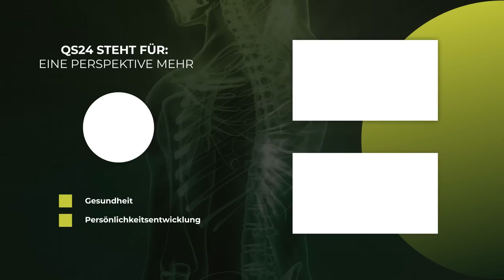Was lässt uns tief und erholsam schlafen? | Forscher David M.S. Overbeck | Naturmedizin | QS24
Was lässt uns tief und erholsam schlafen? Aus dem Blickwinkel des Cell-Re-Active-Trainings hängt ein gesunder Schlaf mit der Kommunikation von Zellen zusammen. Sind Zellen blockiert, muss das Gehirn die Fehlermeldung kompensieren. Anhand eines Fallbeispiels wird beleuchtet, wie das nachhaltige Lösen von Blockaden die Schlaffähigkeit verändert, treu dem Motto „Gesundheit ist blockadefrei".

Der Forscher David M. S. Overbeck ist Entwickler des Cell-Re-Active-Trainings nach dem Theralogy-Konzept und hat sich auf Zellkommunikation, die Entfaltung der DNA spezialisiert. In diesem Interview beginnt die Wissensreise, wie das Anwenden der Naturgesetze erst ein logisches Verständnis von Gesundheit schaffen kann. Diese Naturgesetze verleihen einen tieferen Einblick in die tatsächlichen Ursachen von Blockaden und welche Möglichkeiten sich daraus ergeben.

Das Cell-Re-Active-Training nach dem Theralogy-Konzept verfolgt die logische Anwendung von Naturgesetzen zur Steigerung der Gesundheitsleistung eines Menschen, um zu wissen was wann wirkt. Das physiologische Zusammenarbeiten (Zellkommunikation) der 3 großen Zellsysteme (Nervensystem, Meridian- oder Muskelsystem, Organsystem) stellt hier eine Grundlage dar. Alle Funktionen unseres Körpers, wie z. B. Bewegen, Denken, Fühlen – sogar all unsere Organfunktionen werden von aktiv arbeitenden Zellen übernommen.

Damit diese Zellen ihre physiologische Arbeit störungsfrei leisten können, kommunizieren sie miteinander, um auf diese Weise aktiv zusammenzuarbeiten.

Je mehr Zellen synchron zusammenarbeiten, umso stabiler ist die Körperfunktion und Leistung. Die Zusammenarbeit kann nachhaltig gestört werden, wenn Zellen während ihrer aktiven Phase einem Schlag ausgesetzt werden, z. B. einem
-       mechanischen Schlag (Unfall)
-       chemischen Schlag (Giftstoffe)
-       emotionalen Schlag (Schock)

Zellen können durch solche Schläge in einen scheinbar inaktiven Stand-by-Modus fallen und somit nicht mehr physiologisch mitarbeiten. Die verbleibenden aktiven Zellen müssen den durch diese Blockade verursachten Leistungsverlust kompensieren. Daraus können spürbare Missempfindungen bis hin zu Funktionsstörungen oder Schmerzen entstehen.

Genau hier setzt das Cell-Re-Active-Training an, bei dem wir 3 Trainingsziele verfolgen:
1) Zellsystem regulativ belasten
2) Blockade finden und reaktiv lösen
3) Zellkommunikation nachhaltig trainieren

▬ Zu Gast ▬▬▬▬▬▬▬▬▬▬▬▬▬▬▬▬▬
Forscher David M.S. Overbeck, Entwickler des Cell-Re-Active-Trainings nach dem Theralogy-Konzept
Sendungsnummer: NInf_220929-S1_Theralogy-overbeck

Theralogy International GmbH
Daimlerstraße 15
79761 Waldshut-Tiengen
Deutschland